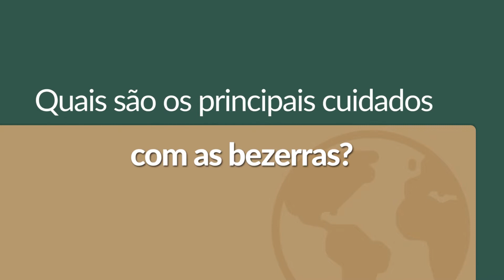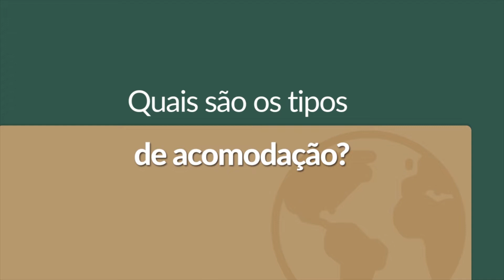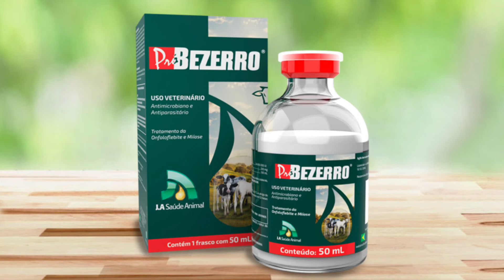J.A Online | Manejo das bezerras de leite | J.A Saúde Animal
O bom manejo das bezerras de leite é fundamental para que se tornem vacas leiteiras de alta produção. Confira as dicas do Prof. José Abdo de como realizar este processo de forma eficaz através desse episódio da série “J.A Online”.